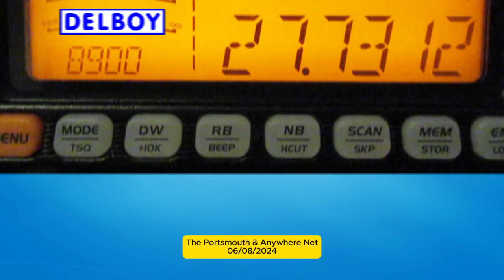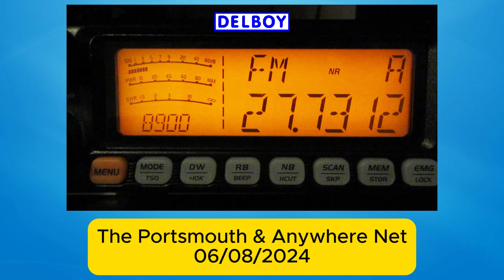The Portsmouth & Anywhere Net as Heard In Northumberland 06/08/2024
Listening to the guys on the Portsmouth & Anywhere net on the CRT 8900